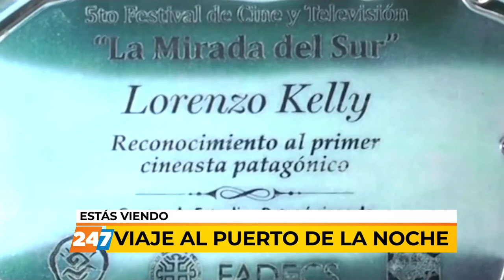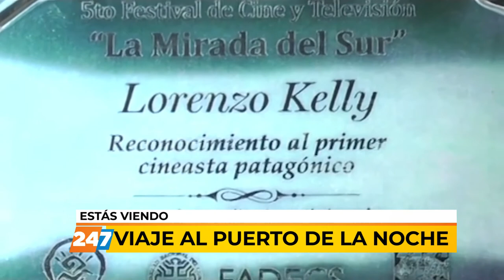25/03/21 | VPN | GENTE PARA MIRAR | LORENZO KELLY